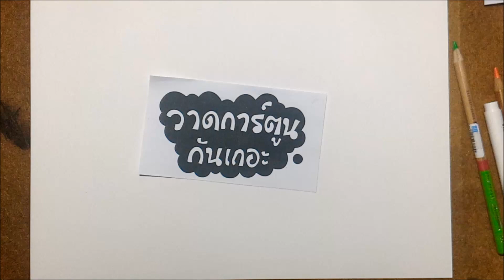(Speed Drawing) หน้ากากผีเสื้อ THE MASK SINGER หน้ากากนักร้อง สอนวาดการ์ตูน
คลิปนี้เราจะมา สอนวาดรูป การ์ตูน หน้ากากผีเสื้อ THE MASK SINGER หน้ากากนักร้อง

ส่วนใครชอบ หน้ากากผีเสื้อ THE MASK SINGER หน้ากากนักร้อง ก็หัดวาดตาม หรือ คอมเม้น ได้ข้างล่างเลยนะครับ

น้องๆคนไหน ชอบ และ สนใจอยากวาด การ์ตูน หน้ากากผีเสื้อ THE MASK SINGER หน้ากากนักร้อง ลองมาติดตามและหัดวาดตามกันได้ที่นี่นะจ๊ะ

ดูขั้นตอนการวาด หน้ากากผีเสื้อ THE MASK SINGER หน้ากากนักร้อง ได้ที่ลิ้งก์ ข้างล่างเลยยยยยยยย
วาดการ์ตูน หน้ากากผีเสื้อ THE MASK SINGER หน้ากากนักร้อง | Ep.01 ร่างดินสอ
วาดการ์ตูน หน้ากากผีเสื้อ THE MASK SINGER หน้ากากนักร้อง | Ep 02 ระบายสี

อุปกรณ์ ในการวาดการ์ตูน หน้ากากผีเสื้อ THE MASK SINGER หน้ากากนักร้อง ในคลิปนี้ ได้แก่
1. กระดาษร้อยปอนด์
2. ดินสอกด 2B
3. ปากกาตัดเส้น Master Art Renaissance 1.0 สีดำ
4. ปากกาตัดเส้น Master Art Renaissance 0.3 สีดำ
5. สีไม้ มาสเตอร์อาร์ต เรอนาซองค์ Renaissance

ถ้าชอบ วาดรูป การ์ตูน หน้ากากผีเสื้อ THE MASK SINGER หน้ากากนักร้อง

ดูคลิป วาดการ์ตูน หน้ากาก ต่างๆ จาก THE MASK SINGER หน้ากากนักร้อง ที่เพลย์ลิสต์ข้างล่างเลยนะครับ